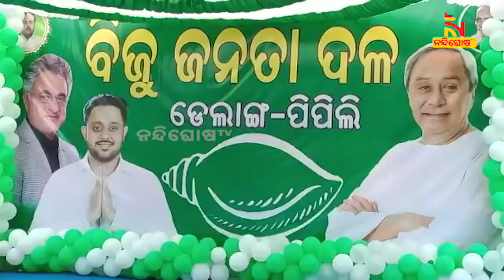ପିପିଲିରେ ପାଳିତ ହୋଇଛି ବିଜେଡିର ପ୍ରତିଷ୍ଠା ଦିବସ | NandighoshaTV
ପିପିଲିରେ ପାଳିତ ହୋଇଛି ବିଜେଡିର ପ୍ରତିଷ୍ଠା ଦିବସ । କାର୍ଯ୍ୟକ୍ରମରେ ଯୋଗଦେଇଥିଲେ ହଜାର ହଜାର କର୍ମୀ ।  ବ୍ଲକ ବିଜେଡି ସଭାପତି ପ୍ରଫୁଲ୍ଲ ସ୍ବାଇଁଙ୍କ ଅଧ୍ୟକ୍ଷତାରେ ପ୍ରତିଷ୍ଠା ଦିବସ ପାଳନ କରାଯାଇଥିବାବେଳେ ମୁଖ୍ୟ ଅତିଥି ଭାବେ ଯୋଗଦେଇଥିଲେ ପୁରୀ ସାଂସଦ ପିନାକୀ ମିଶ୍ର ।

* DishTV Channel No: 1367
* Airtel Digital TV Channel No: 611
* TATASky Channel No: 1779
* hathw@y Channel No: 731
* Ortel Channel No: 707
* Videocon d2h Channel No: 840
* SITI Channel No: 17 & 458
* GTPL Channel No: 719
* SUN Direct Channel No: 667
* Asianet Channel No: 219